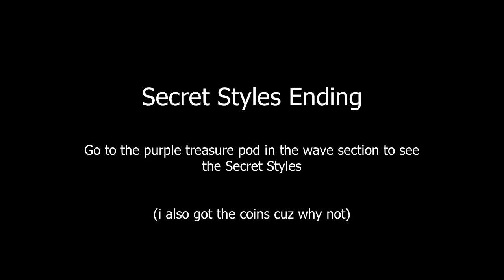"Quantum Flow"-by me (Itapita18). All possible ways to finish (excluding coins).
Finally i finished
This video is from the unfinished version